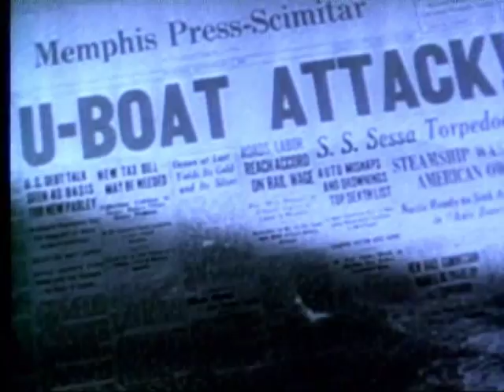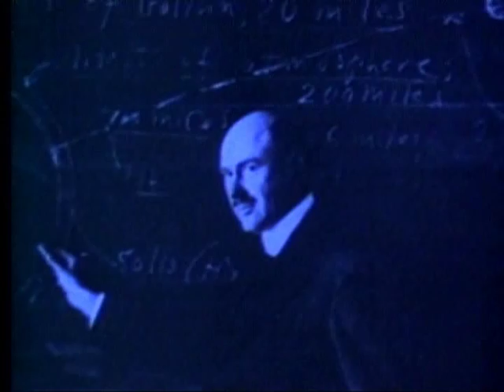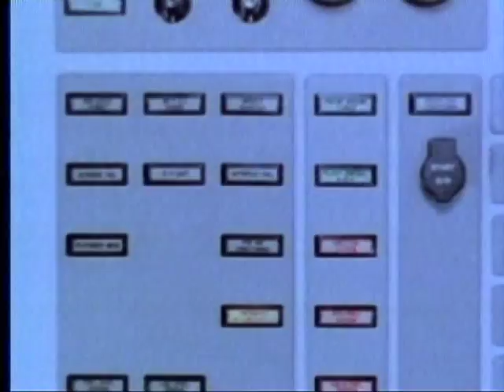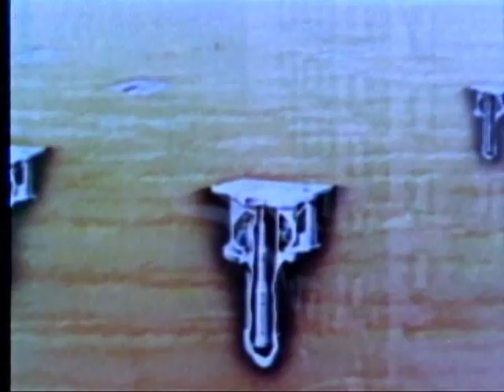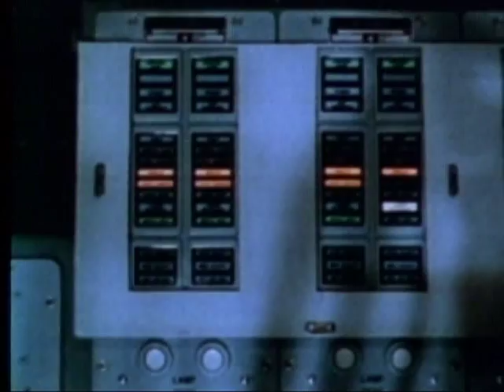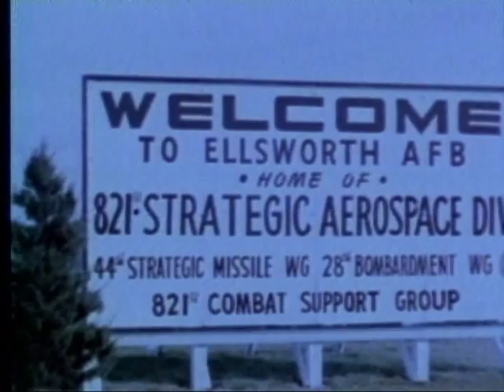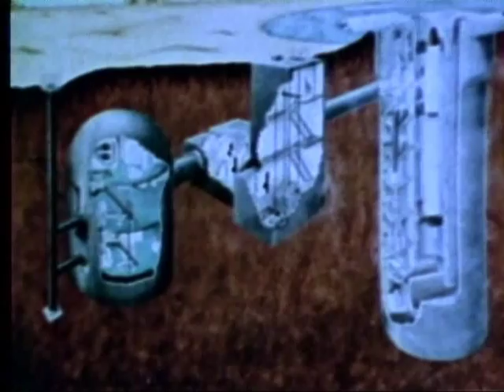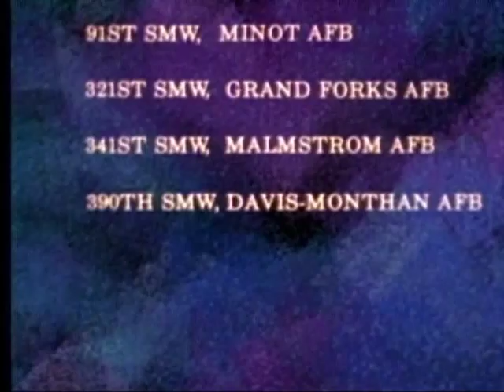Air Force Heritage - Missiles, The Technological Breakthrough (1981)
Lt Gen Mullins, Commanding General, Gives Introduction. Covers Background And Involvement In World Events And Development Of Nuclear Weapons And Missiles From Pre-War Days Of Ww Ii To Current Deterrent Force. Shows Various Bases And Types Of Weapons Under Operational Control Of 15Th Air Force.